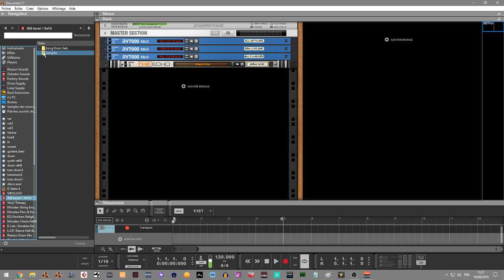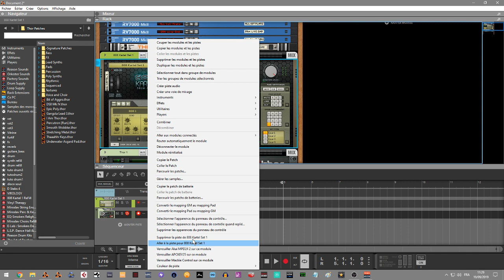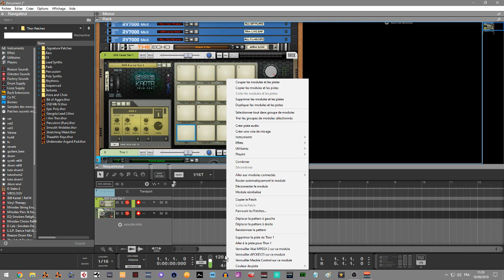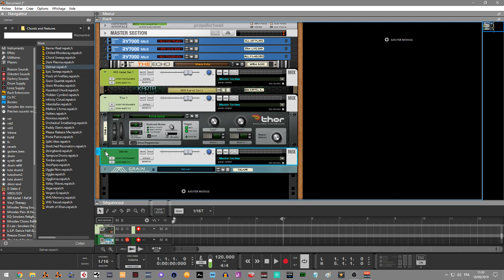REASON10.4 AVEC PLUSIEURS SURFACE DE CONTROLE SUR DES INSTRUMENTS DIFFERENTS